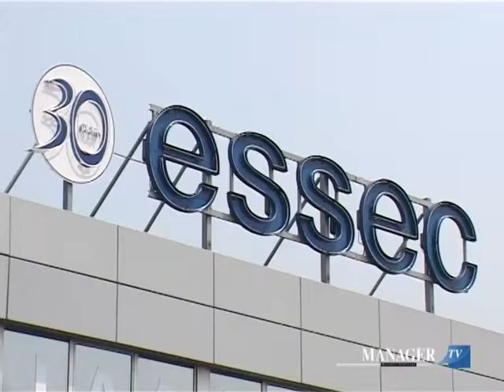30JAARESSEC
Telecombedrijf ESSEC vierde in juni 2007 zijn 30ste verjaardag. Uit interviews met stichter Luk Lowette en ex-ministers Patrick Dewael en  Steve Stevaert krijg je het verhaal mee van toen.